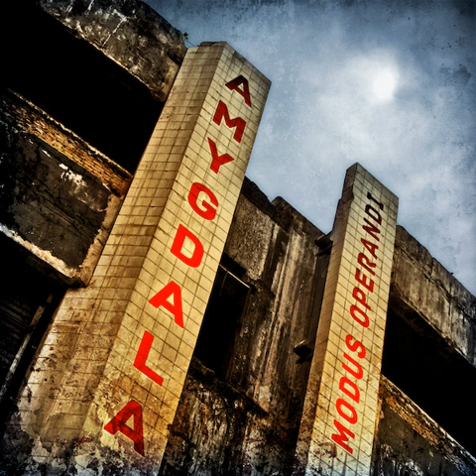03 Amygdala - The Construct (Oxylerator III)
Amygdala - Modus Operandi (2012)

01 - Yeheuan Filters (73 BPM)
02 - Ridden By The Loa (66 BPM)
03 - The Construct (Oxylerator III) (136 BPM)
04 - Modus Operandi (140 BPM)
05 - Mindsweeper (142 BPM)
06 - Wintermute (140 BPM)
07 - Business End (134 BPM)
08 - Made Up Mind (130 BPM)
09 - MetaMusic (Reified Mix) (132 BPM)
10 - Simstim (65 BPM)
11 - Enlightenment Cut (60 BPM)
12 - ConunDrum (110 BPM)

Ektoplazm is proud to present Modus Operandi, the long-awaited debut album by Danish producer Amygdala (Andreas Riemer Christensen). Returning to the futuristic sonic dystopia of The Sprawl (2009), Amygdala brings us further into his musical vision of the classic cyberpunk aesthetic defined in William Gibson’s Neuromancer. Blending old school Goa trance with contemporary electronic music influences, Amygdala conjures a unique cinematic style designed to mentally transport the listener to an imaginary high-tech cityscape populated by cyborg mercenaries, corporate spies, and artificial intelligences. Mastered by Colin Bennun @ The Stooodio, U.K., with photography and design by A. Synaptic.